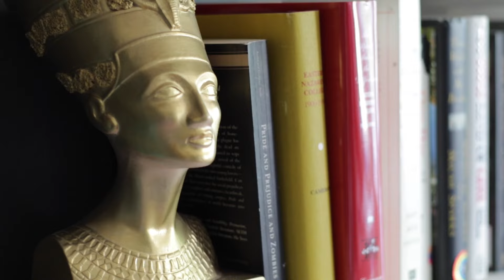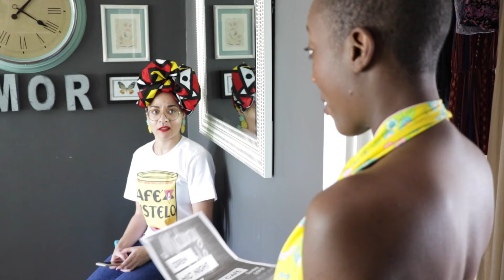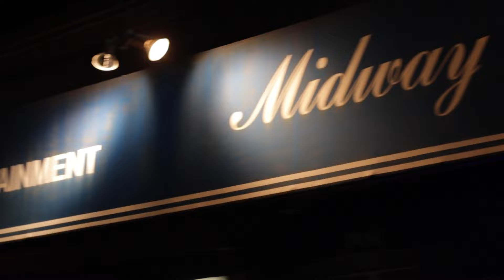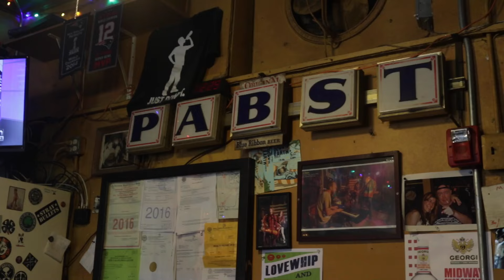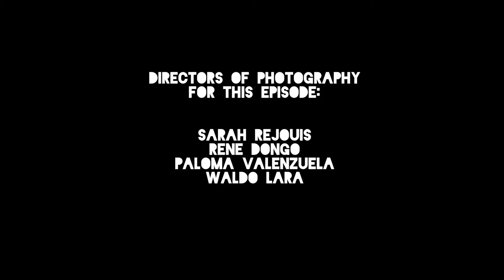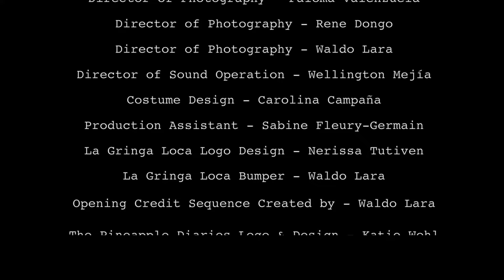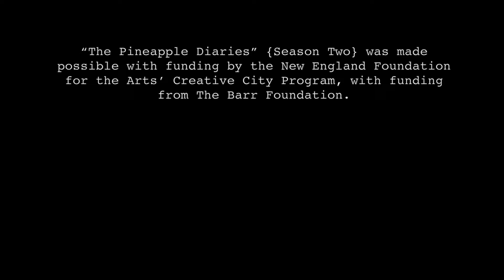The Pineapple Diaries {“La Lupe”} — Season 2, Ep.3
[Subtítulos en Español Están Disponibles] HAGA CLIC EN "CC"
AVAILABLE IN HD 1080 — DISPONIBLE EN HD 1080

Feliz is use to Lip Syncing to La Lupe songs on her Youtube Channel. But in this episode Maite helps Feliz discover that she might have a new talent and she encourages her to explore it.

"La Lupe"

Feliz esta acostumbrada a hacer mímica e imitaciones de La Lupe en su Canal de Youtube. En este episodio Maite ayuda a Feliz descubrir que tal vez tiene un talento oculto que debe de explorar.

Created/Written and Directed by Paloma Valenzuela

Director of Photography For This Episode:
Sarah Rejouis
Waldo Lara
Rene Dongo
Paloma Valenzuela

Director of Sound Operation: Wellington Mejía
Production Assistant: Sabine Fleury-Germain
Costume Design: Carolina Campaña
Editing: Paloma Valenzuela
Sound Editing: Paloma Valenzuela

Some of the Music Featured in this Episode:

“Cloudy Quisqueya” by: Whitest Taino Alive

"Mujeres Malas" by: Savon

"El Carbonero" Performed by La Lupe

"Carcajada Final" Performed by La Lupe

“The Pineapple Diaries” {Season Two} was made possible with funding by the New England Foundation for the Arts’ Creative City Program, with funding from The Barr Foundation.

Thank you to All of our IndieGoGo Funders for helping produce Season Two!

Thanks to my beautiful Neighborhood of Jamaica Plain for all of your support!

Gracias a todos que donaron en nuestra campaña de IndieGoGo y nos ayudaron a producir la Segunda Temporada!

Gracias a mi lindo vecindario de Jamaica Plain por todo su apoyo!

La Gringa Loca Productions